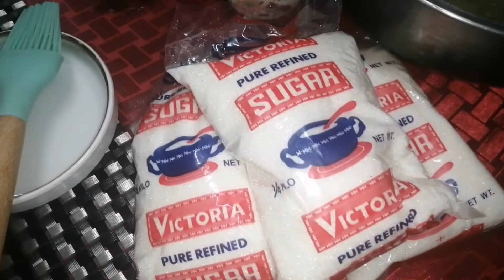How to cook Puto Cake - with Costing/Pang negosyo✨by Mercy's Sarap Homemade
PUTO CAKE isa sa pagkaing Pinoy na dimo matatanggihan kapag nakahain na sa ating mga hapag.

SOFT AND FLUFFY

NAPAKA sarap partner ng dinuguan or kahit sa mainit na kapeng barako.

Puting puti sya dahil Pure eggwhite ang ginamit

Sa mga nais mag negosyo, itry na ninyo ito at pa.

Ingredients and costing for puto mixture

6 cups cake flour sifted -php35.00
1/2 white sugar-php25.00
2 tbsp Vanilla - php2.00
2.5 tbsp calumet baking powder - php8.00
700 ml water php 1.00
1/2 teaspoon salt

Toppings:
3 salted egg php39.00
1/2 box eden cheese php25.00

Ingredients for meringue:
10 eggwhite - xl egg  = php67.00
1/4 white sugar -php12.50

Lalagyan:
bilao small or #12 php28.00

Steamer
Round pan
parchment paper /kung wala kahit brown paper -php3.00

Steam 25 to 30 mins.high fire

iadd ang mga ginamit na pambalot foil and cling wrap php5.00
fire php5.00
kuryente 5.00
yung pagud mo?

Total ng nagastos Php260.50
kita Php239.50.

Price and sizes

Bilao size 14 php500. O0
Bilao size 12 php300. 00
Bilao size 9 php200. 00
3 onze or large  puto mold php10. 00

Ito ay base sa aking pagtitinda, at ito ay  isang gabay lamang sa nais mag negosyo ng puto cake, kayo pa rin ang masusunod sa presyo at lasang gusto ninyo. Sana po ay nakatulong.  Bihira po ako mag pa order ng small size, 1 recipe po ang alok ko or yung size 14 para po sulit yung pagud.
Panahon ngayon ng pandemic, tag hirap kaya need natin ng extrang kita at magsipag kalang ay kikita ka kahit nasa bahay lang kasama ang iyong mga anak.